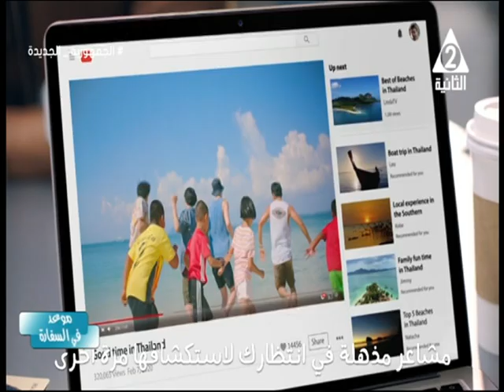اشهر المحطات الدبلوماسية لسفير مملكة تايلاند فى مصر ...موعد فى السفارة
حلقة الاثنين 14 اغسطس 2023

الضيف: سفير ممكلة تايلاند لدى جمهورية مصر العربية

تقديم: سارة_نور الدين